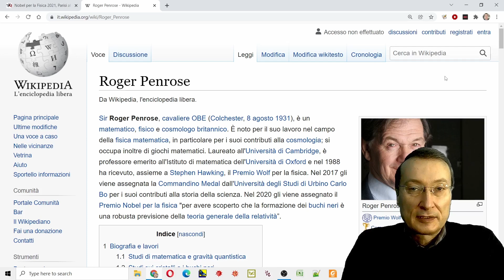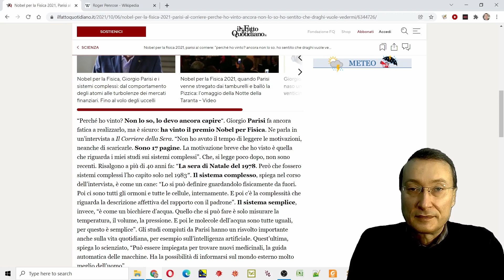I premi scientifici - Riusciranno gli stringhisti a vincere il premio Nobel?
Una breve analisi delle assegnazioni recenti dei premi Nobel e una previsione per il futuro

Fisica Quantistica per tutti
I segreti della meccanica quantistica alla portata di tutti, spiegati con parole semplici

Libri miei:

1. Dalla fisica alla vita - Viaggio nell'infinitamente piccolo e ritorno

2. L'involuzione del pensiero scientifico - Come la civiltà perde conoscenza

Testo universitario (avanzato):

3. Renormalization

Credits